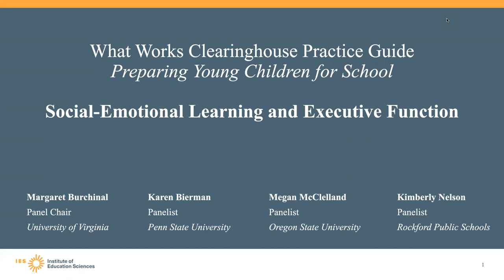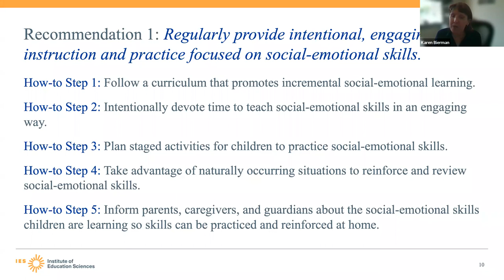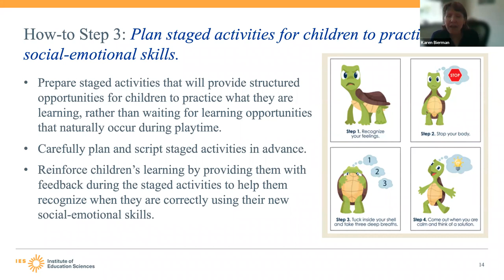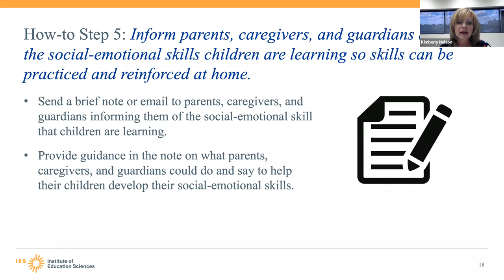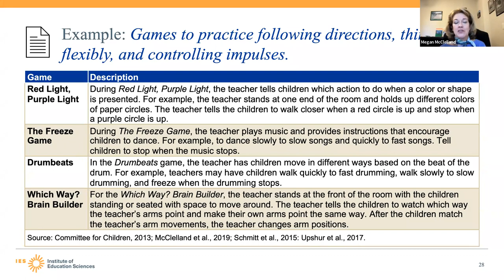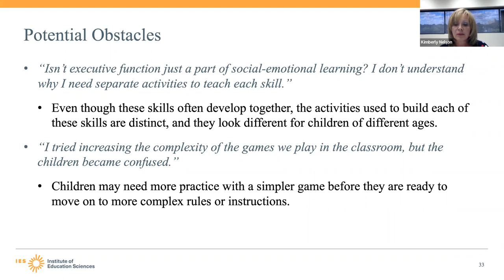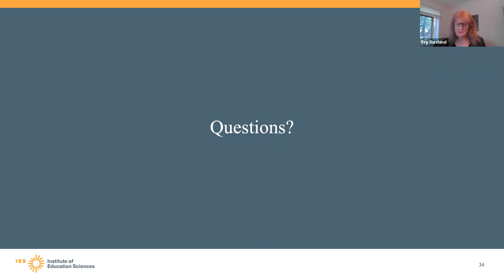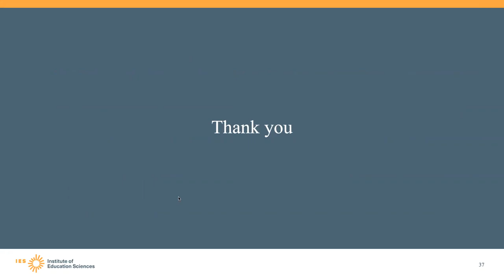Recommended Practices for Social-Emotional Learning and Executive Function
This recorded webinar discusses recommended practices for Social-Emotional Learning and Executive Function. These practices are from the What Works Clearinghouse Practice Guide on Preparing Young Children for School.

The featured recommendations are:
1) Regularly provide intentional, engaging instruction and practice focused on social-emotional skills.

2) Strengthen children's executive function skills using specific games and activities.

Presenters include:
Margaret Burchinal (Panel Chair), University of Virginia
Karen Bierman, Penn State University
Megan McClelland, Oregon State University
Kimberly Nelson, Rockford Public Schools